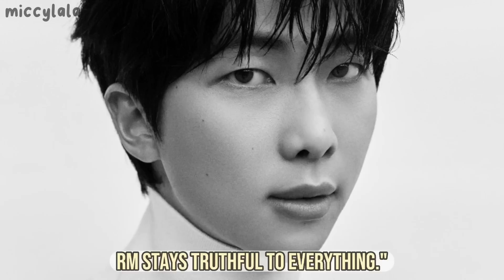JUNGKOOK and RM hanging out! RM for Vogue Korea | BTS 방탄소년단 2023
RM and Jungkook together, RM Vogue Korea, Bottega Veneta x RM 2023
BTS news and update

RM and Jungkook were spotted together in RM’s new post! The two were seen posing for some snaps through a photo strip.

Vogue Korea shares June covers featuring RM! Bottega Veneta, RM and Vogue Korea!